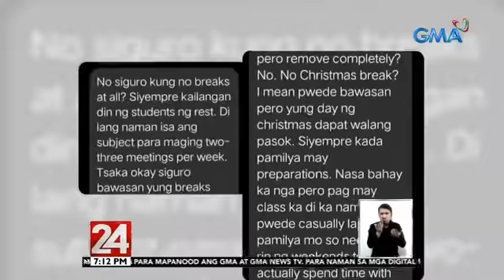No Christmas Breaks for CHED, Oscar Oida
No Christmas Breaks for CHED, Oscar Oida, TAITO